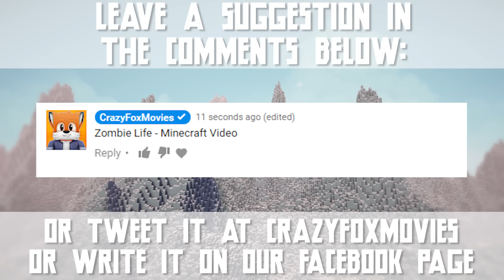Zombie Life - Minecraft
Zombie Life Minecraft Animation

Zombie gets spawned and learns what he has to do!

Inspired by: Craftronix & CraftedThings

Recording/ Editing: CrazyFoxMovies
Actors: GameHop